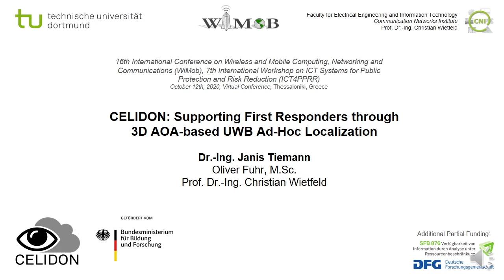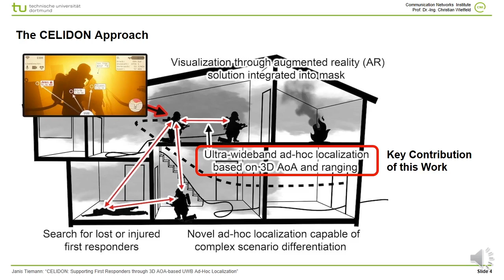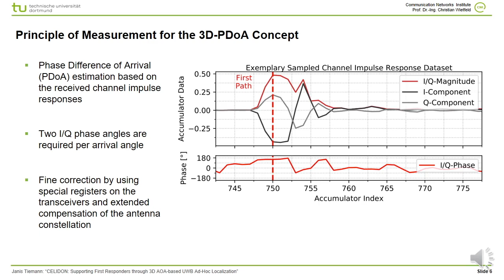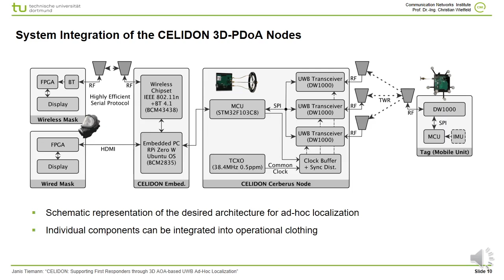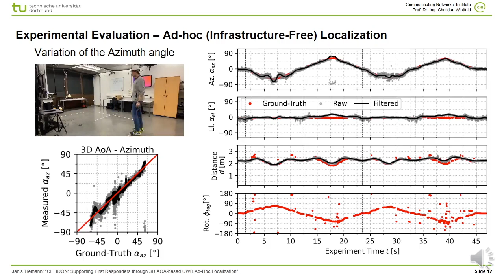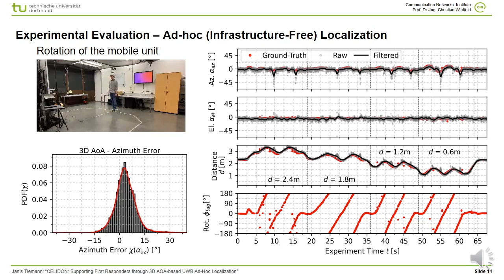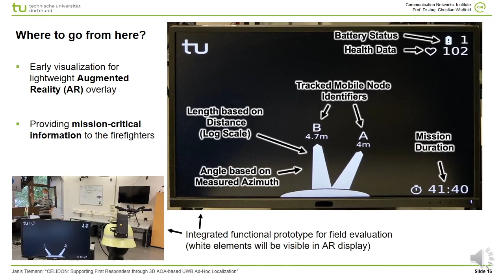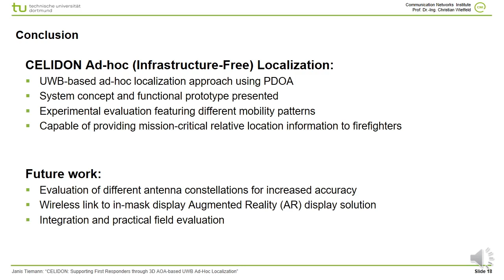[WiMob 2020] CELIDON: Supporting First Responders through 3D AOA-based UWB Ad-Hoc Localization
"CELIDON: Supporting First Responders through 3D AOA-based UWB Ad-Hoc Localization" - Janis Tiemann, Oliver Fuhr and Christian Wietfeld

For many applications relative position information is critical. One particular case is the prevention of compressed air breathing accidents in operations with low visibility. Here, separation of first responders in an unknown and dangerous environment could yield a fatal outcome. The goal of this work is to introduce technology that assists firefighters in situations with no visibility to locate team members. Due to the lack of pre-installed infrastructure, a relative ad-hoc localization scheme without the need for in place infrastructure is required. We propose a three-dimensional ultra-wideband based scheme and show a functional prototype with integrated transceivers combining both, two-way ranging range finding and phase-difference of arrival direction finding. Further, we show a potential architecture for integration in firefighter equipment such as helmet and mask utilizing augmented reality technology. Through multiple experiments we could show, that in the given laboratory setup direction estimation with an accuracy of 20° and position finding with an accuracy of 30 cm is possible with the proposed approach.

Reference:
J. Tiemann, O. Fuhr, C. Wietfeld, "CELIDON: Supporting First Responders through 3D AOA-based UWB Ad-Hoc Localization", In 16th International Conference on Wireless and Mobile Computing, Networking and Communications (WiMob), 7th International Workshop on ICT Systems for Public Protection and Risk Reduction (ICT4PPRR), Thessaloniki, Greece, Oktober 2020.